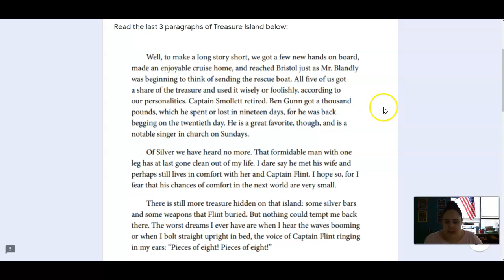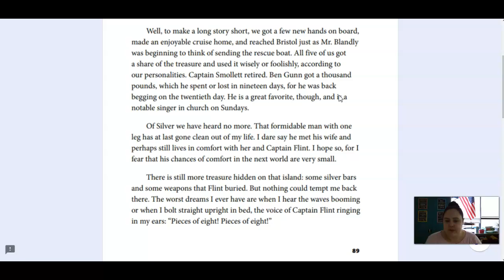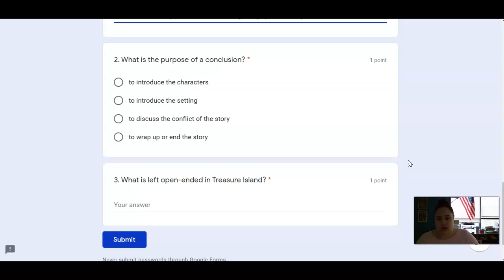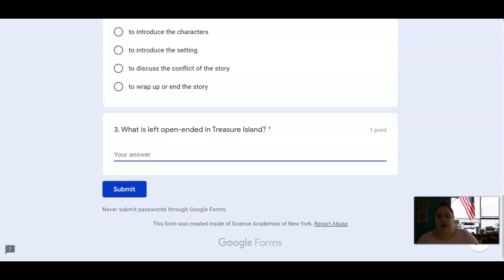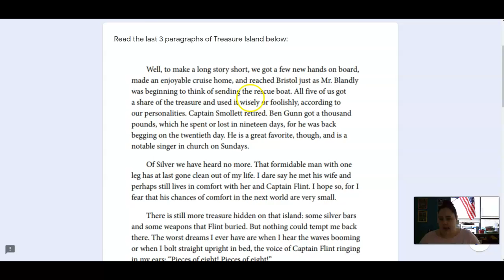Unit 8 Lesson 16